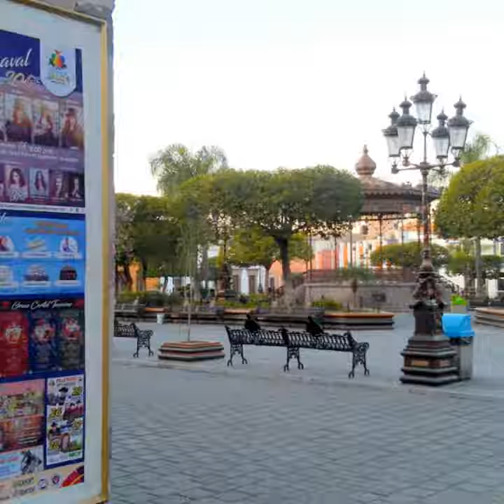ORGULLO SER DE JALISCO. TURISMO ORGULLO MÉXICO FUNDADOR LIC. DELFINO CORNEJO TORRES